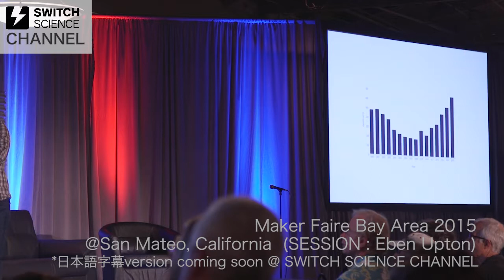Eben Upton "Four Years of Raspberry Pi", at Maker Faire Bay Area 2015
Raspberry Piのファウンダー、Eben Upton氏のMaker Faire Bay Area 2015でのセッションの様子です。日本語字幕は近日公開予定です。